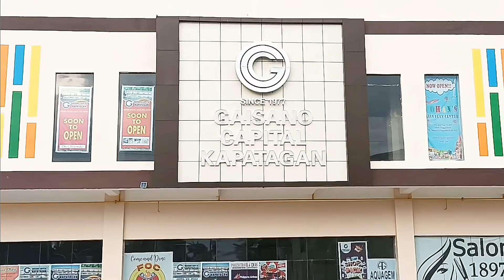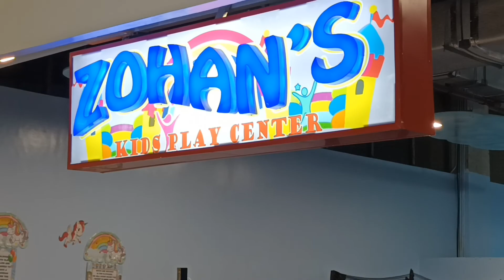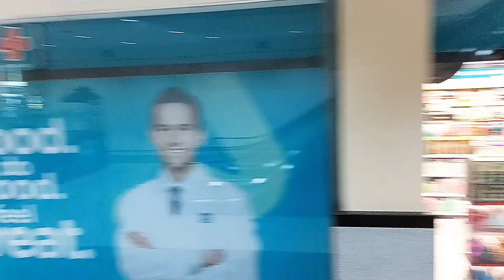Exploring "GAISANO CAPITAL" in Kapatagan, Lanao del Norte...😍😍